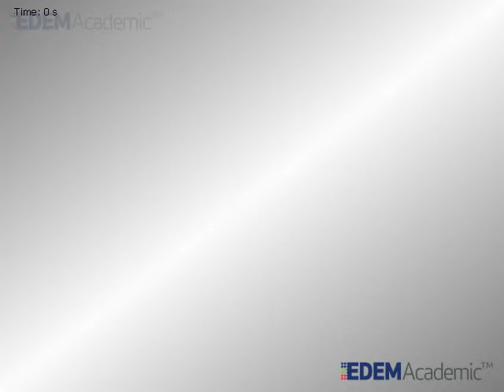DEM of tillage sweep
Discrete Element Modelling of at tillage sweep undertaken at UniSA by PhD student Mustafa Ucgul using EDEM.